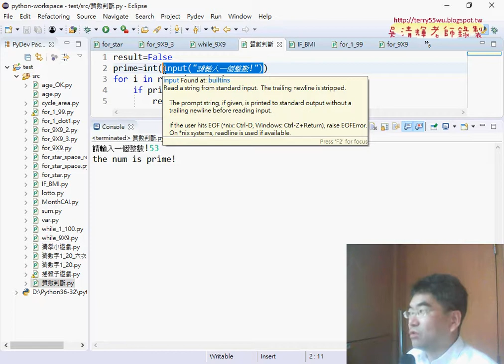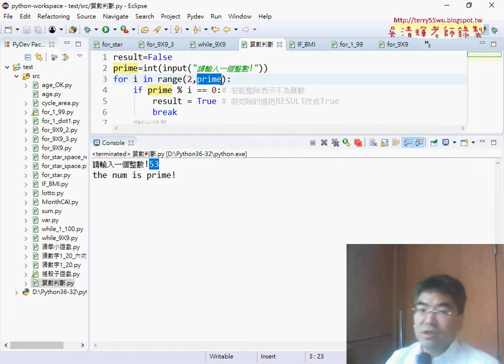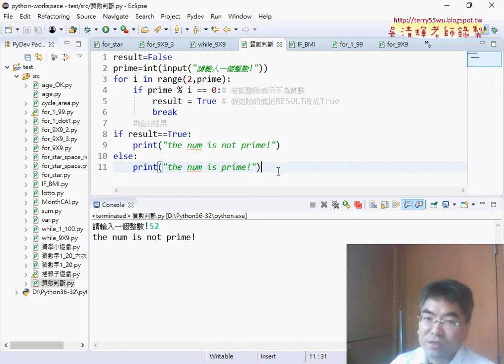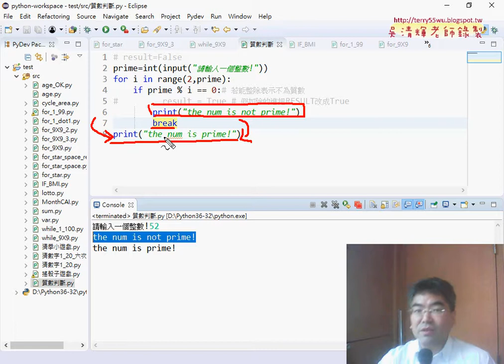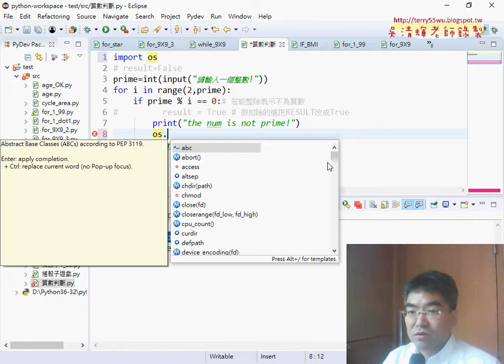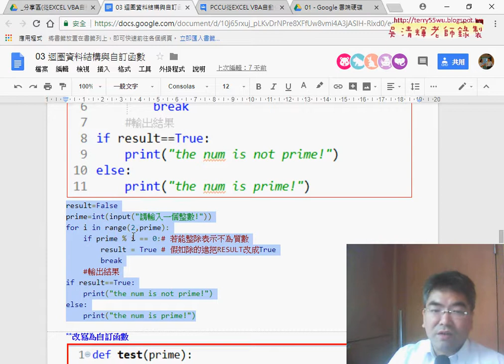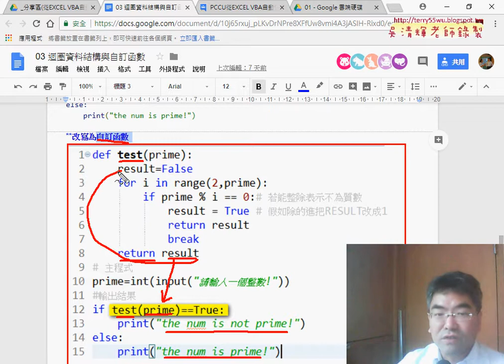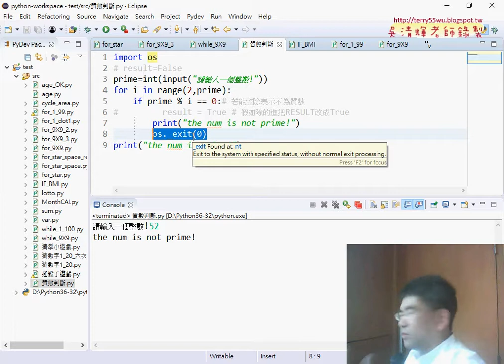02 判斷質數與精簡程式